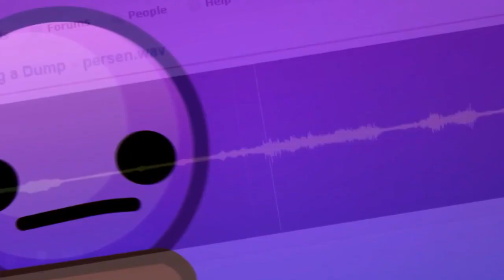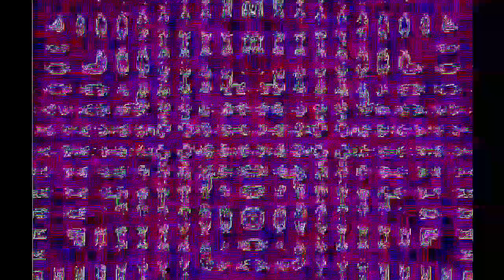Veg Replace Tennis I Played EVERY BFDI Video Game in 24 HOURS Rounds